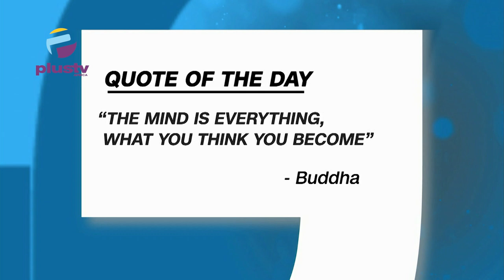Senate Denies Fixing Own Salaries, Herdsmen Crisis: Farmers Killed Days After Compensation in Ondo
00:00 Intro
01:14 Quote of the Day
03:26 Senate Denies Fixing Own Salaries
07:25 Improve Nigeria's Prison Conditions, Foundation Urges FG and States
11:37 Herdsmen Crisis: Farmers Killed Days After Compensation in Ondo